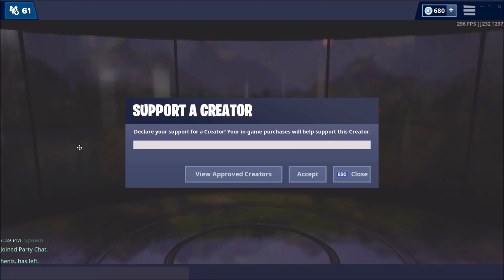Killing Twitch Streamers Is Too Easy...